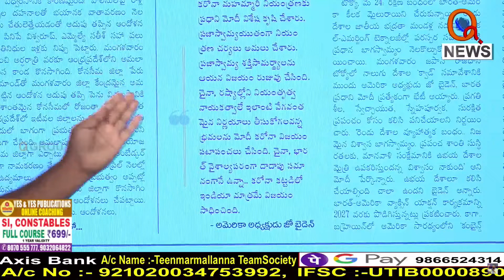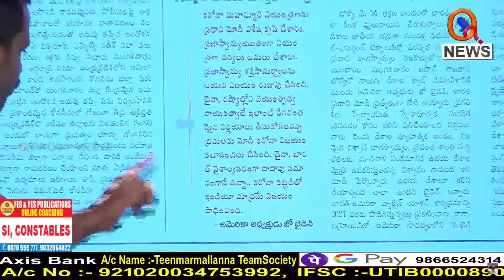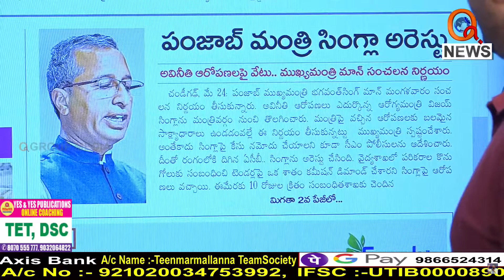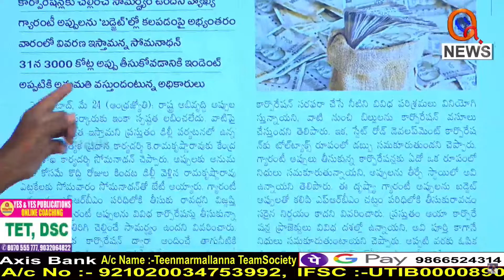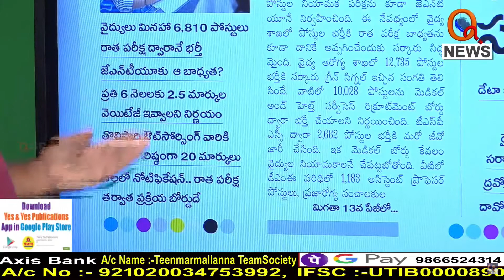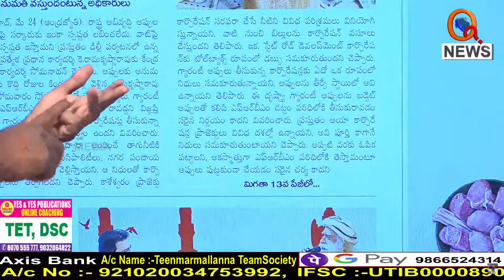Morning News With Mallanna | Andhrajyothy E-Paper Highlights | 25-05-2022 || TeenmarMallaI